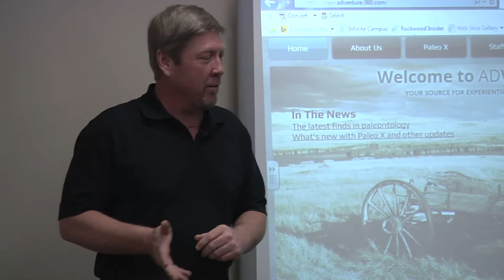Real Triceratops Horn Helping Science Curriculum at Ridge Meadows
Ridge Meadows Elementary in the Rockwood School District is experiencing a unique opportunity--a chance to teach science curriculum with an authentic 66 million year old triceratops horn!